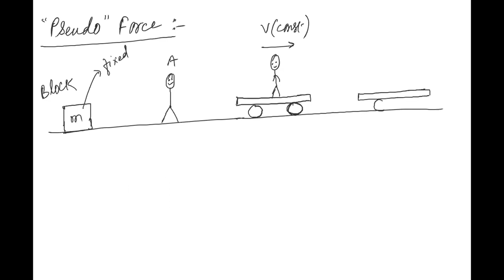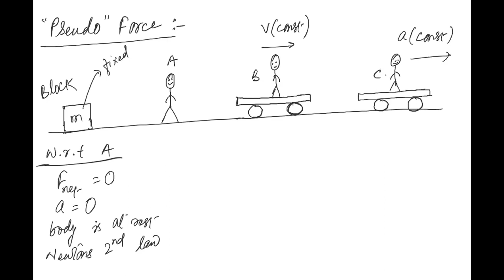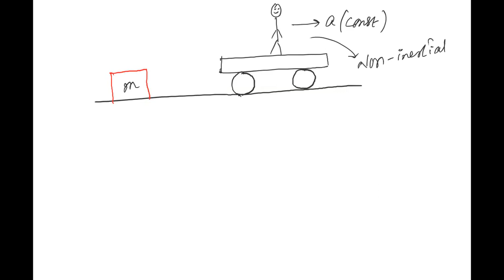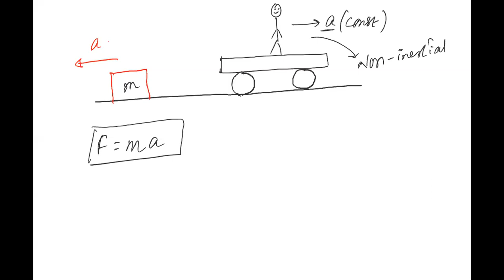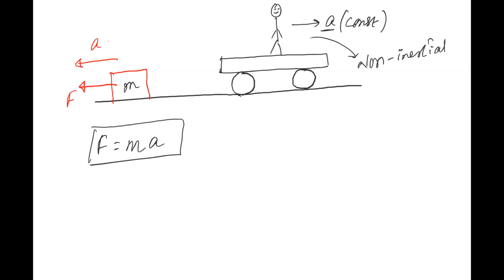Learnivio | Pseudo Force | Laws of Motion | Lect 11 | Physics | Batch 3 | 15-12-2020